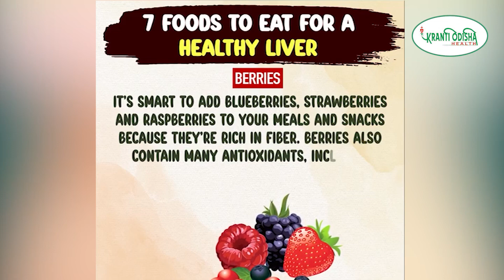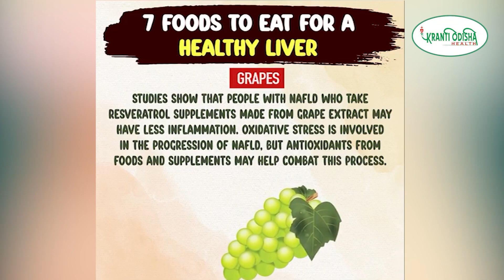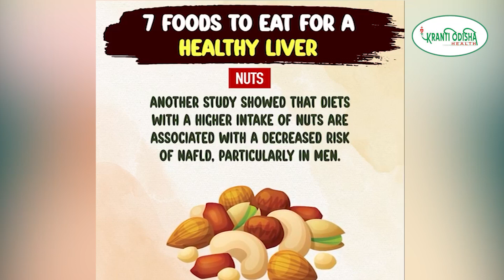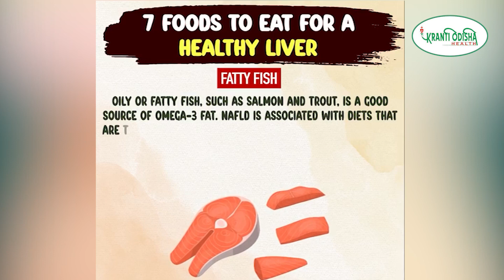7 Foods to Eat for a Healthy Liver || KRANTI ODISHA HEALTH